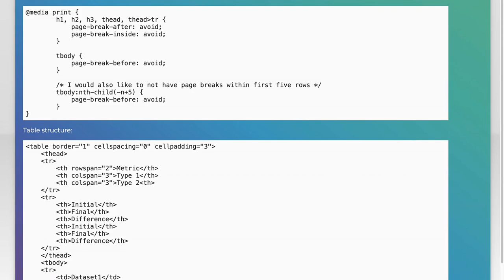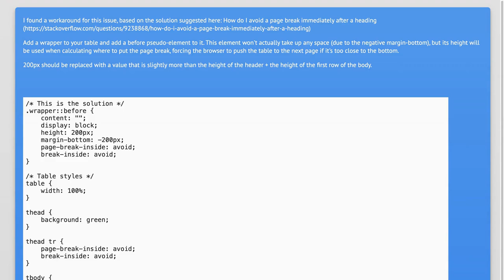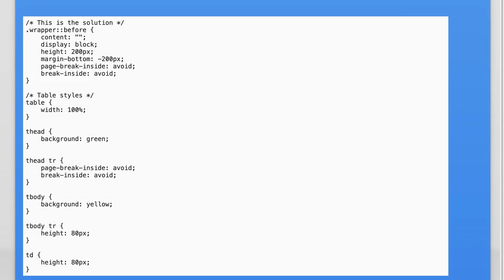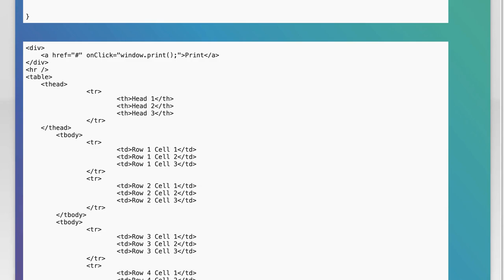How to Prevent Page Breaks Between thead and tbody in HTML Tables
In this video, we’ll explore a common issue faced by web developers: preventing unwanted page breaks between the `thead` and `tbody` sections of HTML tables. Whether you're working on a report, a data dashboard, or any project that involves tabular data, maintaining the integrity of your table layout is crucial for readability and presentation. Join us as we dive into practical solutions and best practices to ensure your tables display seamlessly across different devices and print formats.

Today's Topic: How to Prevent Page Breaks Between thead and tbody in HTML Tables

Related to: preventpagebreaks, htmltables, theadtbody, pagebreaksintables, csstablestyling, tablelayout, webdevelopment, htmltips, tableformatting, preventbreaksinhtml, tabledesign, responsivetables, webdesign, front-enddevelopment,